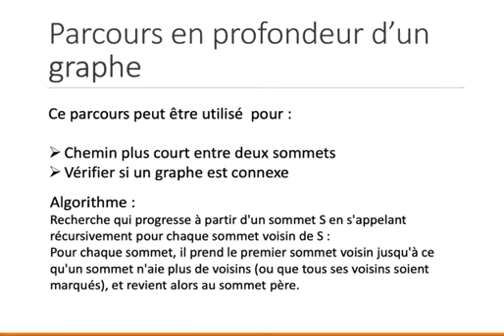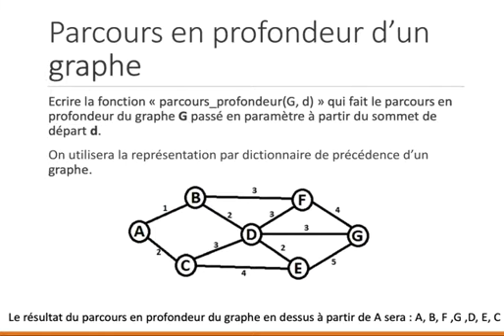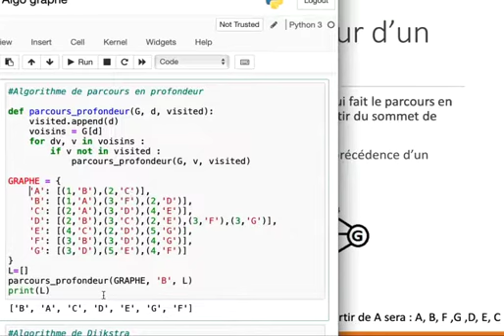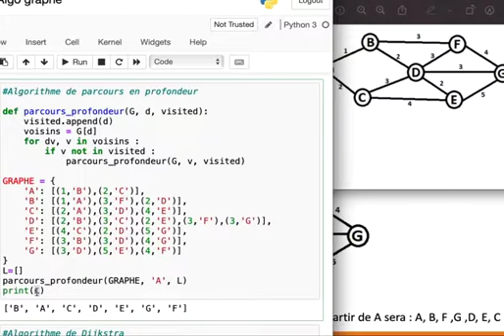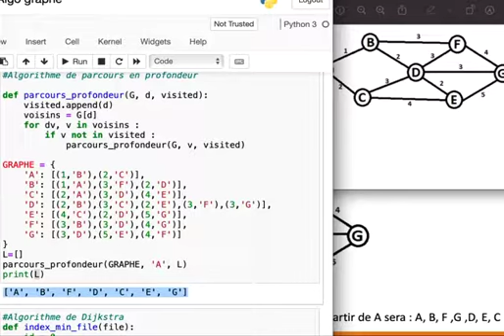Graphes : Partie III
Algorithme de Parcours en Profondeur
CPGE (PSI)